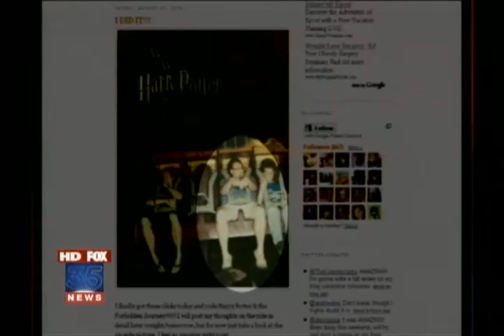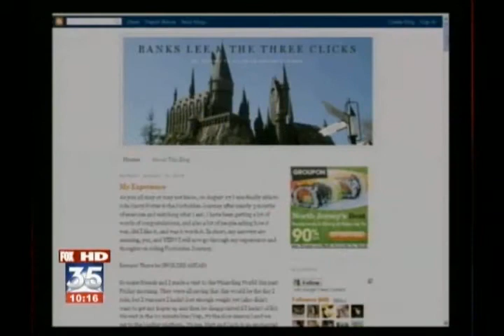FOX 35 Interview 9/4/10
My interview on FOX 35 in Orlando about achieving my weight loss goal and riding Harry Potter & the Forbidden Journey. This interview was done exactly three months after I first tried riding Forbidden Journey.